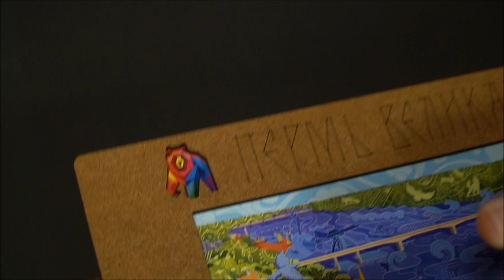Деревянные пазлы ПЕРМЬ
Набор деревянных пазлов (173 детали) с изображением достопримечательностей Перми.
Выпушен к 300-летнему юбилею города. В собранном виде 33х22 см.
Пазлы можно купить в шоуруме KAMWA или заказать онлайн через ВК.